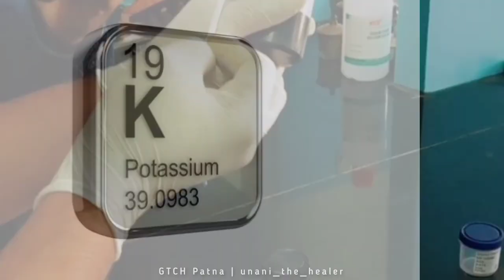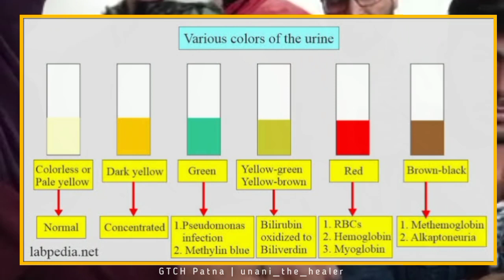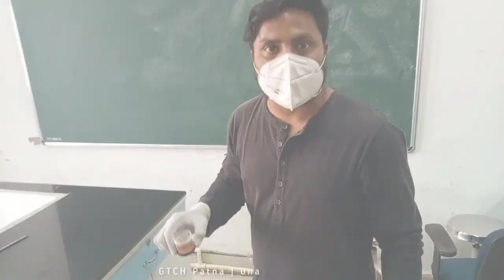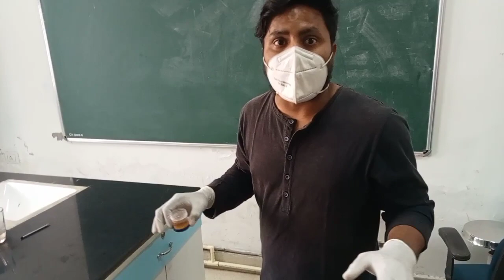Chemical Examination of Urine /Urinalysis/Urine Chemistry/Multistix Reagents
No special preparations are required before a urine routine test. A urine sample is required for this test. It’s essential that before the collection, you should cleanse your genitals. Midstream urine is normally collected for this test. Start urinating into the toilet, and the first few drops should not be collected. Pass the sterile container into your urine stream and collect the midstream urine. The last few drops should not be collected. Place the lid atop the container and refrigerate the sample.
Urine Routine Test Normal Values

Reference range : Interpretation
Colour Colourless, pale/dark yellow or amber
Specific gravity 1.005 to 1.025
pH 4.5 to 8
Blood ≤3 RBCs
Glucose ≤130 mg/d(milligrams per day)
Urobilinogen 0.1 to 1.0
Protein ≤150 mg/d
Ketone None
Red blood cells  ≤2 RBCs/hpf(red blood cells per high power field)
Squamous epithelial cells  ≤15-20 squamous epithelial cells/hpf
Pus cells  2 to 3 pus cells/hpf
Crystals  Acid urine
Casts  0-5 hyaline casts/lpf (hyaline casts per low power field)
Turbidity Clear to slightly hazy
White blood cells  ≤2-5 WBCs/hpf